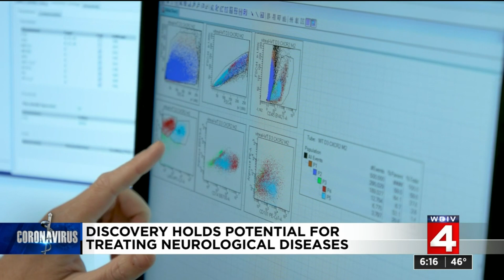New scientific discovery holds potential for treating incurable neurological disorders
A new scientific discovery is providing a glimmer of hope that the effects of neurological conditions that are currently without a cure could someday be reversed.